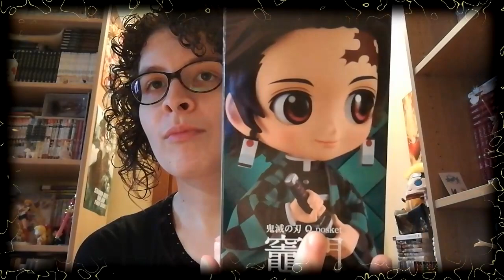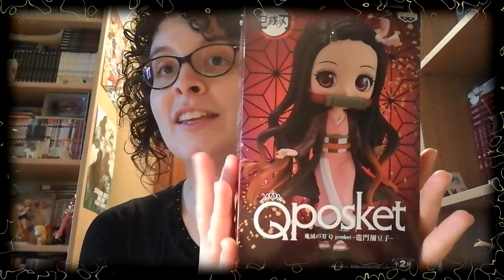Unboxing q-posket demon slayer^^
Ciao a tutti!! Oggi ho deciso di aprire con voi ben due q-posket di demon slayer^^ Qualcuno di voi ha già avuto modo di prenderle? Vi sono piaciute? Fatemi sapere^^ Un abbraccio ciaoo